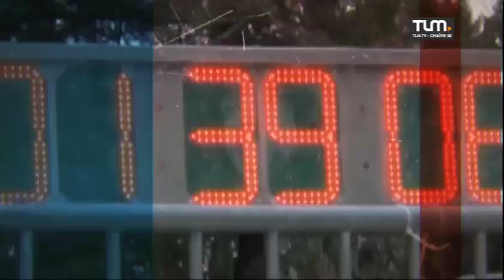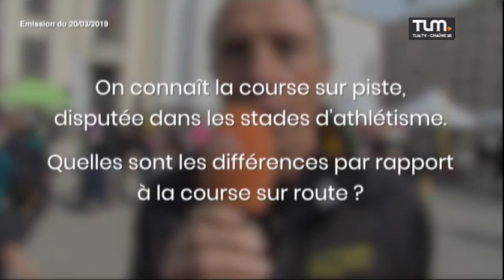Outdoor, le Mag 05/06/2019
Après une année sportive riche en émotions, retrouvez le best-of d'Outdoor, le mag, avec les meilleurs moments de la saison : des entretiens avec le trailer Cédric Fleureton ou la présidente de Courir pour elles Sophie Moreau, ou encore les plus belles images de compétitions outdoor comme le Vélo Vert Festival ou le Lyon Urban Trail.